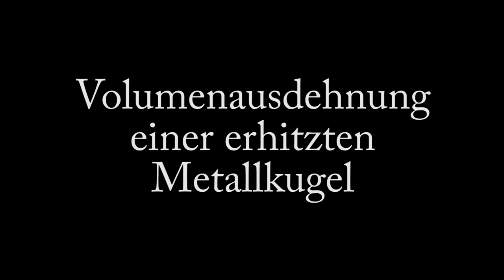Volumenausdehnung von Metall - Realexperiment